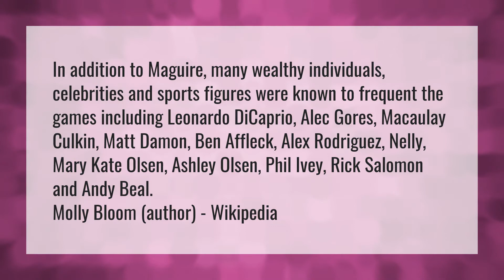Who are the celebrities in Molly's game?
Molly • Who are the celebrities in Molly's game?